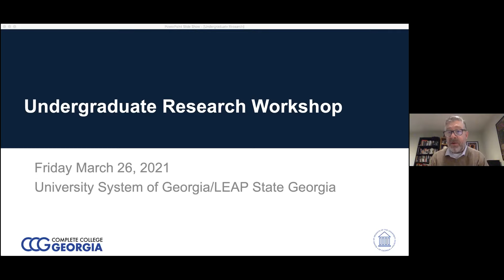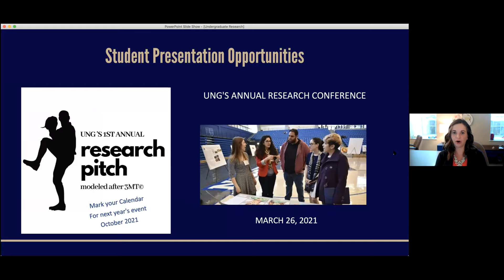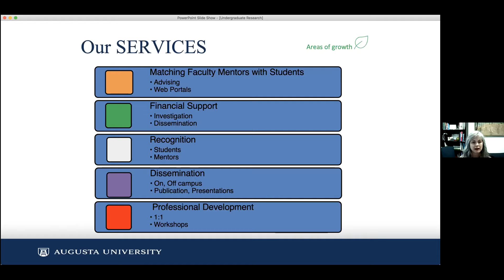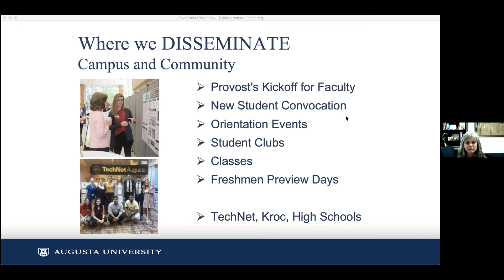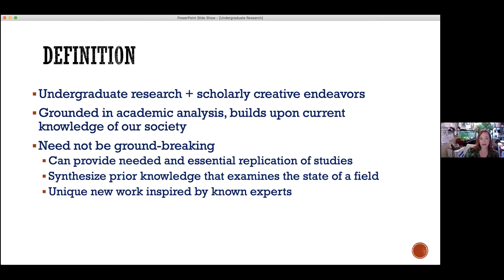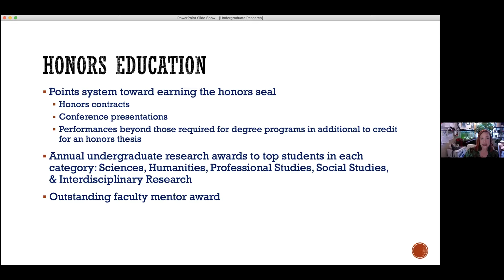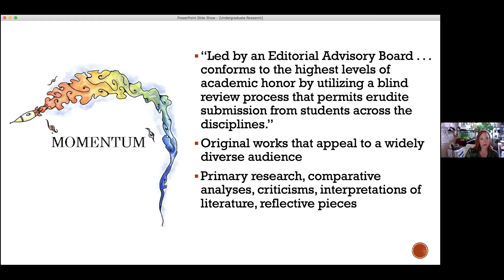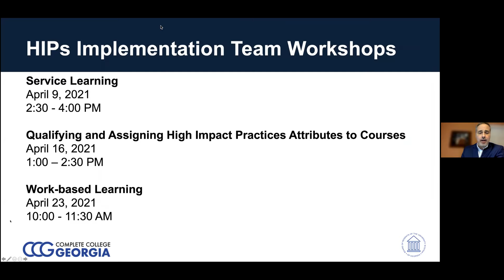HIPs: Undergraduate Research Workshop - March 26, 2021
Faculty leaders from Augusta University, Columbus State University, and the University of North Georgia share their best practices on Undergraduate Research as a High Impact Practice.

USG/Leap State Georgia HIPs Implementation Faculty Workshop - March 26, 2021.